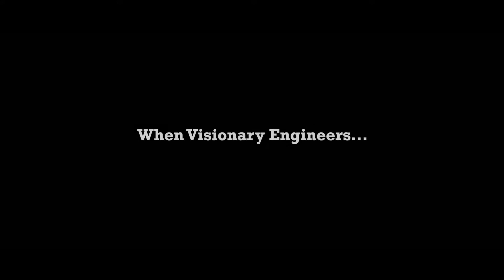Reveal Partnership orange